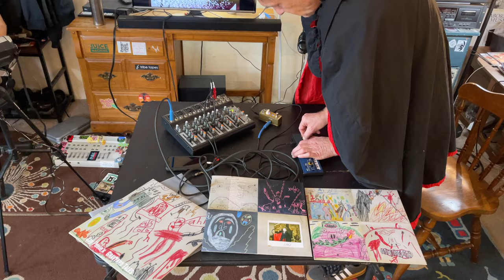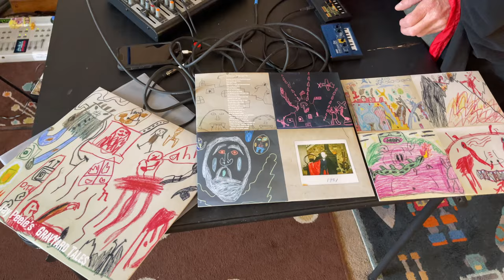Fiver's Stereo at Apartment Music 50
Fiver's Stereo performing at Apartment Music 50, Saturday, October 5, 2024. Apartment Music is a long-running series (since July 2008) of concerts and sessions of sound art, experimental and electronic music.